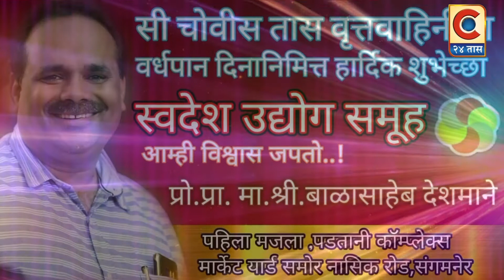स्वदेश उद्योग समुह-प्रो.प्रा.बाळासाहेब देशमाने - सी २४ तास वृत्तवाहिनीला वर्धापनदिनाच्या शुभेच्छा